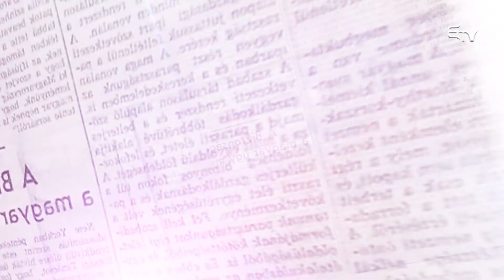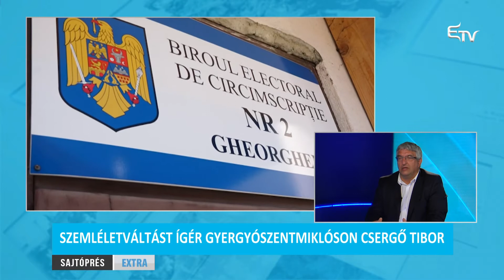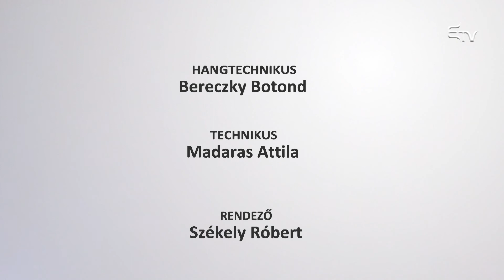Sajtóprés Extra: Csergő Tibor András – 2020. szeptember 10.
A Sajtóprés Extrában Farkas István vendége Csergő Tibor András, Gyergyószentmiklós polgármesterjelöltje.